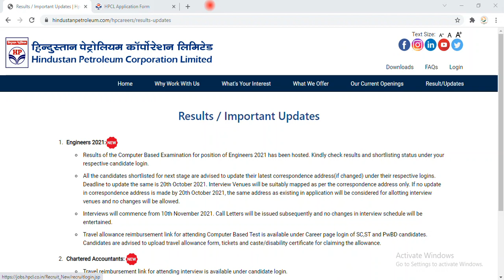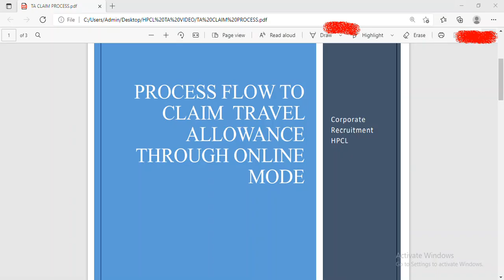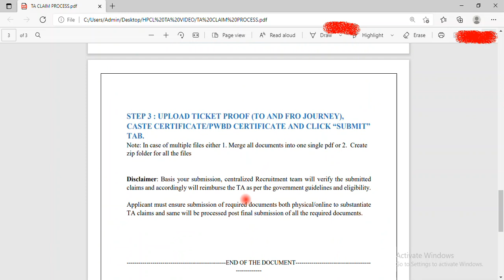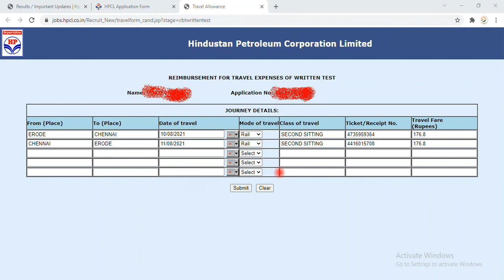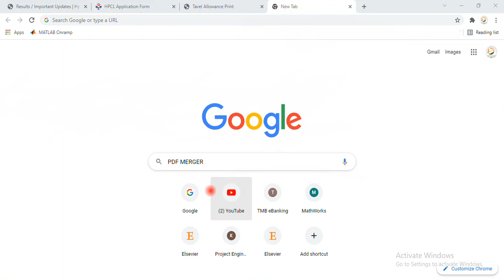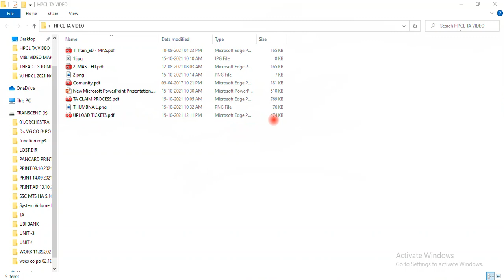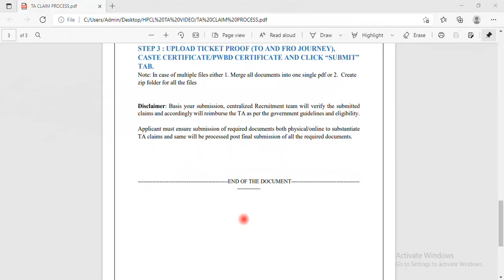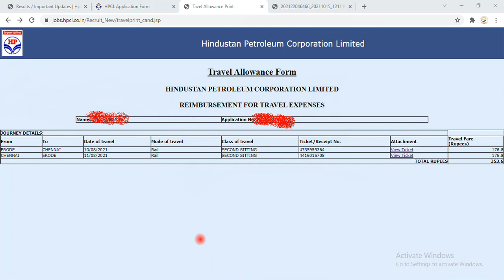HPCL ENGINEER EXAM RESULT RELEASED|TA CLAIM REGISTRATION OPEN|LIVE DEMO FOR TA CLAIM APPLYING ONLINE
This video gives a detailed Tamil explanation of the exam results and TA claims application online live demo in Hindustan Petroleum Corporation Limited Engineer Recruitment 2021.